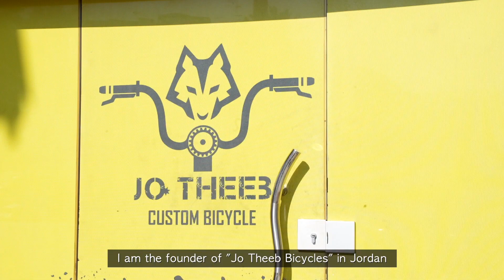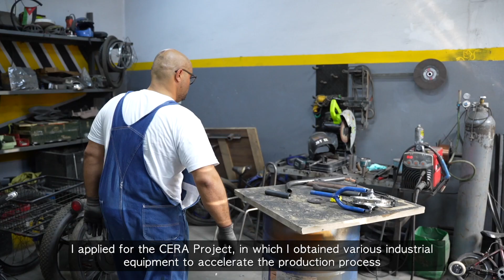Khaled from Jordan, makes bicycles tailored for the elderly and people with disabilities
Meet Khaled AbdulKarim Al-Omar, the founder of "Jo Theeb" in Amman, Jordan - a smallbusiness specialising in crafting bicycles for people with disabilities and the elderly.

Motivated by personal experience, AbdulKarim identified the lack of suitable bikes for individuals like himself. Faced with steep costs for imported bikes, he took matters into his own hands, dedicating 8 months to handcraft his first bicycle.

With the support of our CERA project, Jo Theeb acquired new equipment to enhance production efficiency and the quality of manufactured bicycles. The vision is to make Jo Theeb a renowned global player in bicycle manufacturing.

CERA Project is made possible by the Embassy of the Netherlands in Jordan